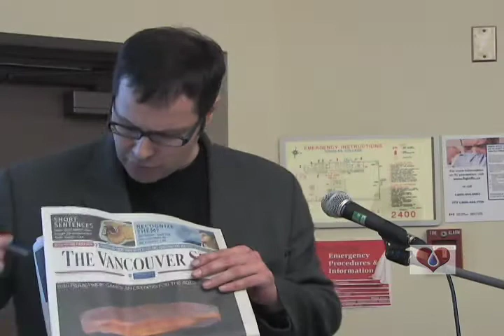Public Confidence in the Justice System 2/2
Perspectives and Prospects - with Peter McKnight, Vancouver Sun - From the fourth 2009/2010 Ting Forum on Justice Policy Lecture and Dialogue Series held at Douglas College in New Westminster B.C. on March 18th 2010.
Peter McKnight is a columnist and member of the editorial board of the Vancouver Sun, a legal analyst for Global National, and an adjunct professor in the School of Criminology at Simon Fraser University. A former lawyer, parole officer and hospital board chair, he holds an undergraduate degree in psychology, and advanced degrees in law, philosophy of science and journalism. Filmed, edited and posted by Heartspeak Productions, Producer/Director Larry Moore, Videographer/Editor Cathie Douglas